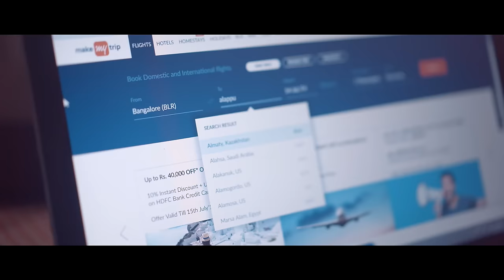Street Academics - Kalapila (Official Music Video)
Music Video of 'Kalapila' by Street Academics.

Music Composed & Produced by Vivek Radhakrishnan (V3K).
Performed by Azuran.
Written by Pakarcha Vyadhi & Azuran.
Violinist:- Dr. Bhavya Lakshmi.
Mixed & Mastered at Glitch Studios.

Street Academics - Kalapila featuring Abilash Nandakumar.
Directed by Amrit Rajesh.
Produced by Virile Lab
Asst Direction : Akhil Joshy.
Edited by Nidhin Raj Arol.
Cinematography by Amrit Rajesh.
Vfx : Vijesh CR.
DI/Colorist : Sreekumar N Varier.
Sound Design : Arun PA.
Location Coordinator (alapuzha) : Rahul.
Helicam Operator : Hemanth.
Posters : Muhammed Nihal.

Roshan A Pattani
Rainbowbridge Music School Bangalore
Rohit Suresh
Eventizer
Manoj Radhakrishnan
Saji R Nair
James Thakara
Rohith S Pal
Inendu Krishna
Ashley Alex
Keerthi Mohan
Sajith Kalarikal
Varun
Farista Mirri
Biju Francis
Reni Harsh
Tom KB
Sandesh Kunhanandan